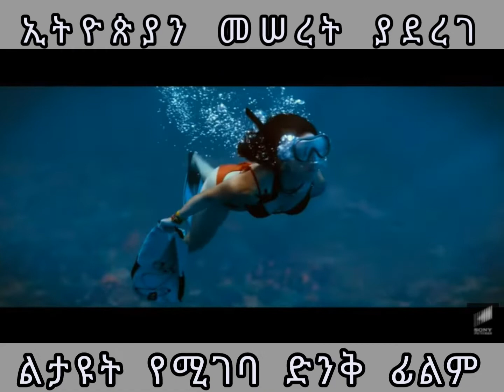አነጋጋሪው የኢትዮጵያ ፊልም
አነጋጋሪው
የኢትዮጵያ
ፊልም